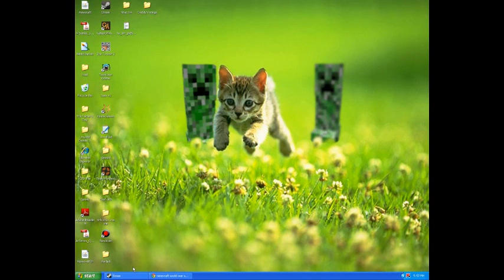i make intros i promise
so sorry it was soft turn your volume up